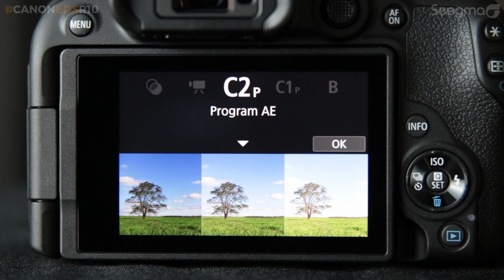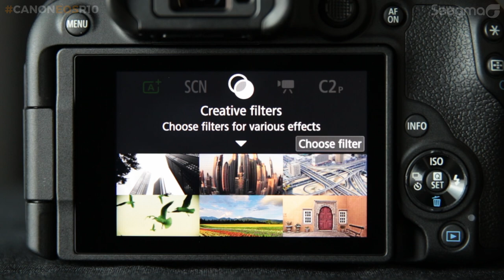Câmera CANON EOS R10 com Lente RF-S 18-150mm IS STM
A Canon EOS R10 é uma câmera Mirrorless (sem espelho) que atende ao mesmo tempo e  de forma perfeita  aos Mundos da Fotografia e Vídeo. Combina características muito procuradas em uma câmera fotográfica como disparo em alta velocidade, Auto Focus inteligente e vídeo 4k 60P e muito mais!